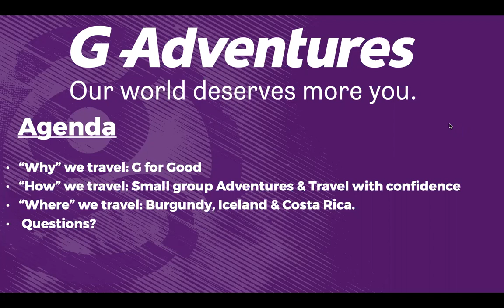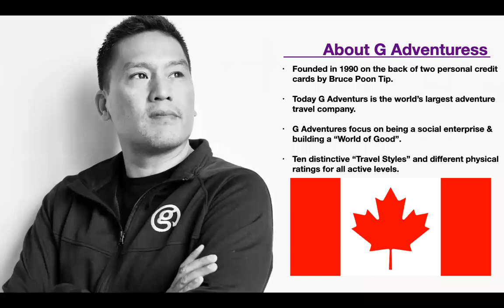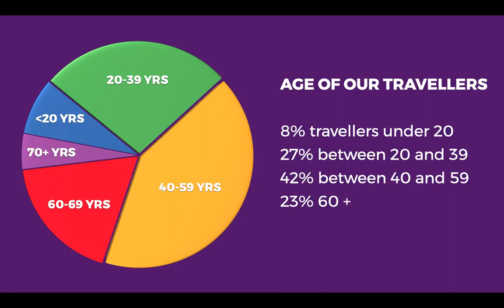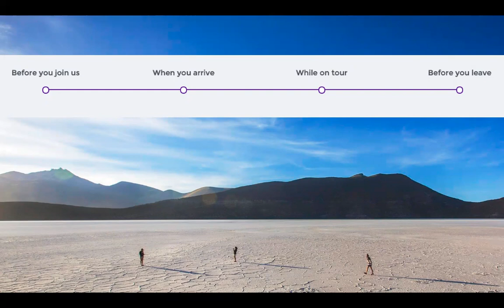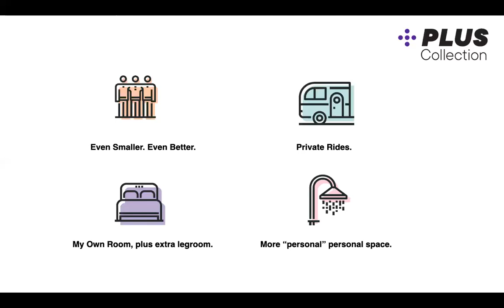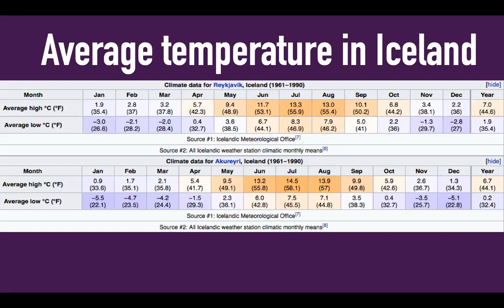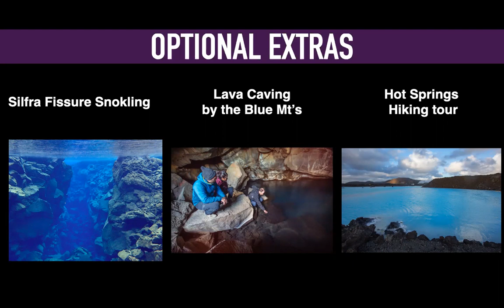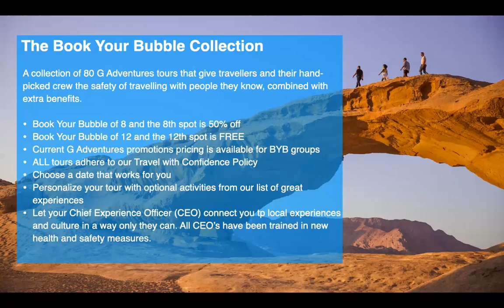G Adv seminar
An in depth consumer seminar with more information about G Adventures and how to travel with confidence to some beautiful destinations around the world